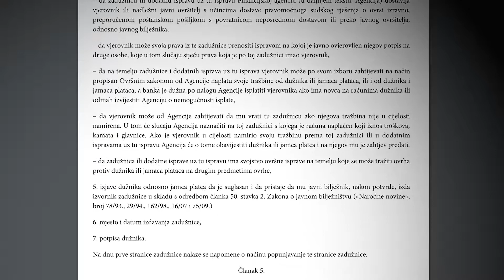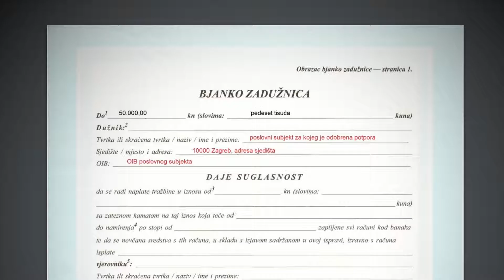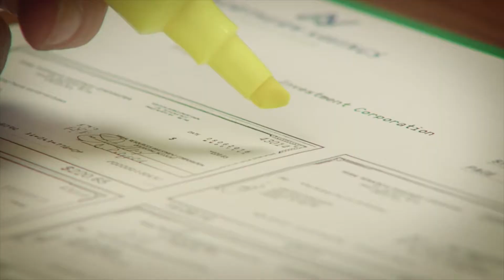IP Zadužnice 816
Kad krećete u poslobno vode jedan od pojmova s kojima ćete se susretati su zadužnica. Što su zadužnice  te što sve trebate znati o njoj donosimo u sljedećem prilogu.